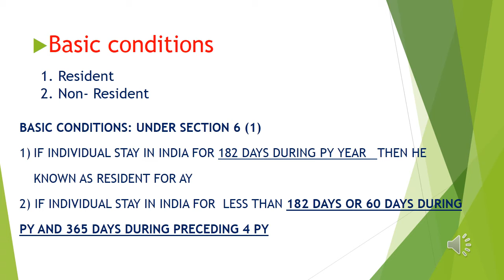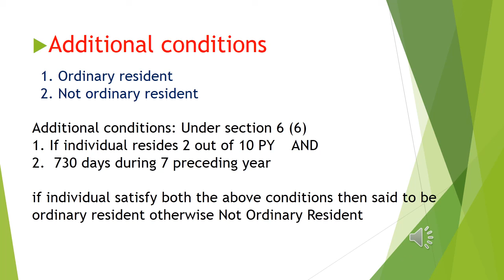Residential status of individuals